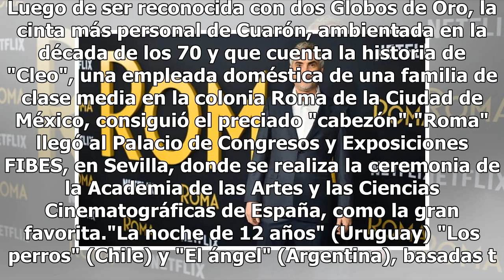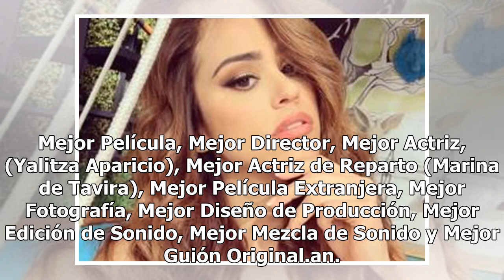Premios Goya: "Roma" conquista la categoría a Mejor Película Iberoamericana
Alfonso Cuarón tendrá que mandar a hacer una vitrina grande, gracias a su película "Roma" está siendo reconocido mundialmente y no hay premiación en la que no se lleve un galardón a casa. Recientemente conquistó la categoría a Mejor Película Iberoamericana en los premios Goya. Luego de ser reconocid...